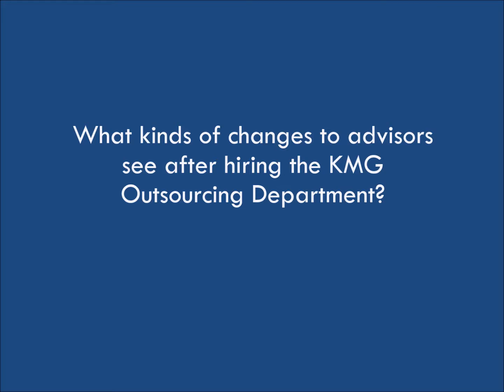1-Minute Q&A - What kinds of changes do advisors see after hiring the outsourcing services?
Shane Harvey, Director of Outsourcing, answers questions about KMG"s Outsourcing Services, which include financial planning and case preparation for client service meetings.

Key Management Group provides comprehensive solutions for financial advisors, advisor teams, and financial firms including: practice management solutions, outsourcing, succession planning, business valuations, and executive coaching.  Key Management Group also owns and operates the Advisor Legacy platform which is the premier online market place for buying and selling financial advisory practices.